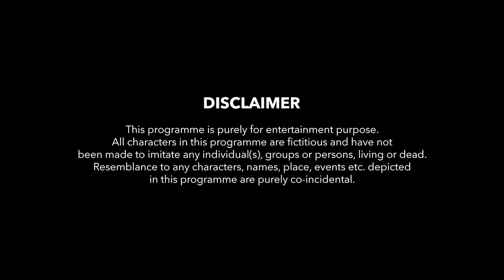Honest First Date | Ft. Nikhil Vijay & Bidita Bag | RVCJ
Aren't first dates exciting? More often than not, we don't end up saying what's really on our minds. But what if, we were honest with our dates?

Credits:
Channel Head: Ashwin Salunke
Director: Akshat Vijaywargiya
Writer: RVCJ Team
DOP: Jay Kulkurni
Editor: Nikhilism
Ast. Editor: Rajesh Kale
Executive Producer: Ashwin Salunke
Creative Producer: Pankaj Kothawade
Asso. Creative Producer: Akshat Vijaywargiya
Chief Asst. Director: Lalitam Anand
1st Asst. Director: Yugal Kishor Bharti
Asst.Director: Rahul Kuruvilla
Art Director: Sanju Gupta
Post Production Supervisor: Akshat Vijaywargiya
Asst. Editor & VFX: Rishab Jain
Graphics: Johnson Nadar
Subtitle: Zara Humranwala, Suraj Shit
Makeup: Nilesh
Lights & Equipments: Sakshi Lens
Colour Grading: Jay Kulkarni
Location: Take It Easy Cafe

Cast:

Nikhil Vijay
Babita Bag
Lalitam Anand